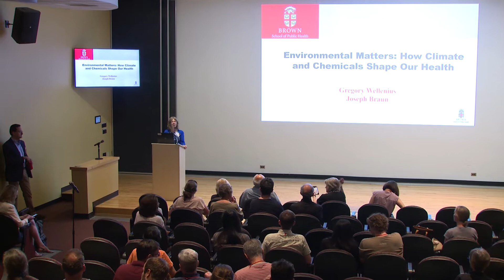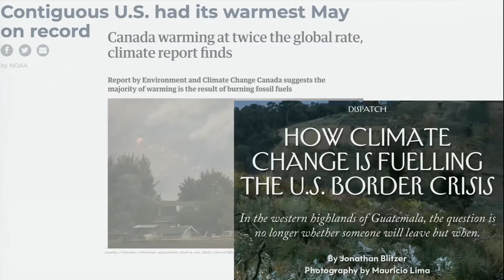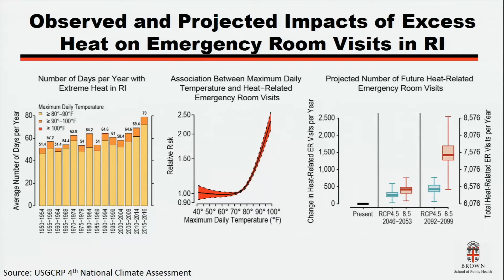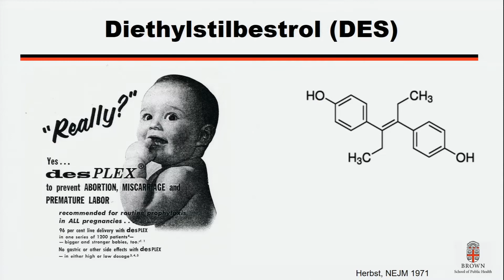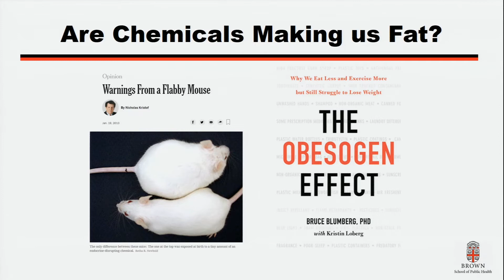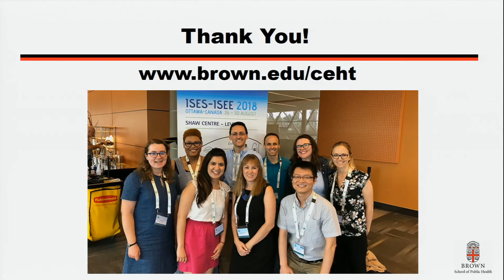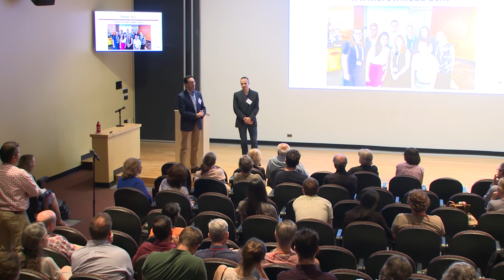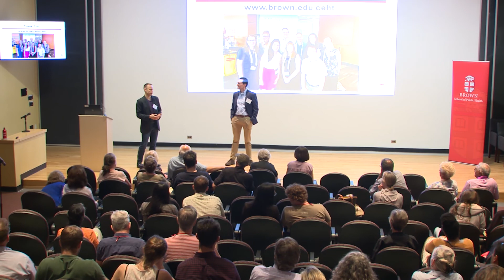Environmental Matters: How Climate and Chemicals Shape our Health – 2019 Commencement Forum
Researchers in the Brown University School of Public Health investigate the complex connections between our environment and our health. Professor Gregory Wellenius, an author of the recently-published 4th US National Climate Assessment, will discuss how our rapidly changing climate affects the way we live, work, and play, and what we can do to minimize these impacts. Professor Joseph Braun will discuss the threats environmental chemical exposures pose to human health, including the ways common household chemical exposures before conception, and during pregnancy, infancy, and childhood affect the risk of disease across the lifespan.

Brown University